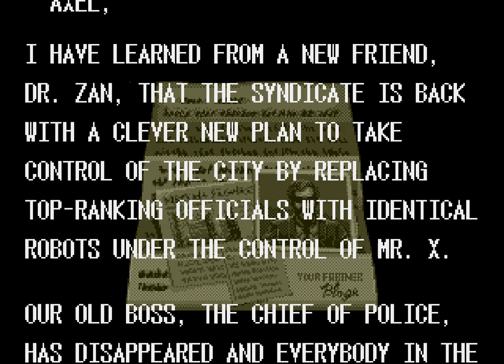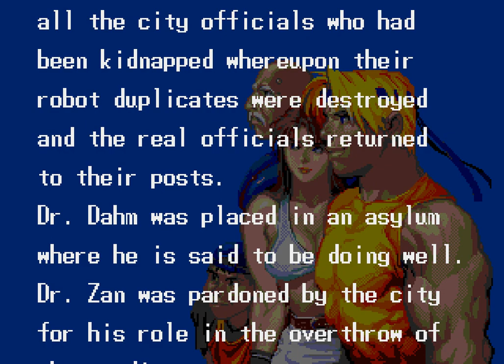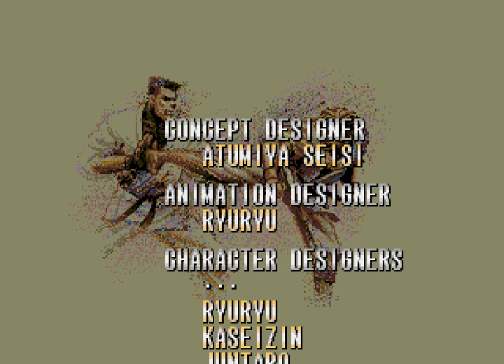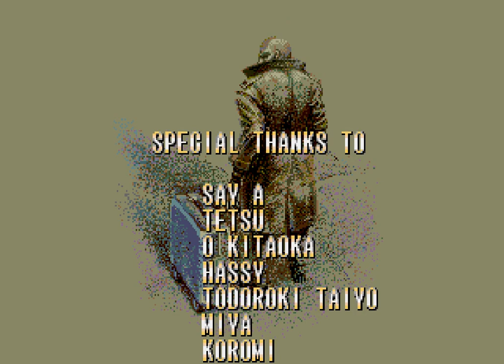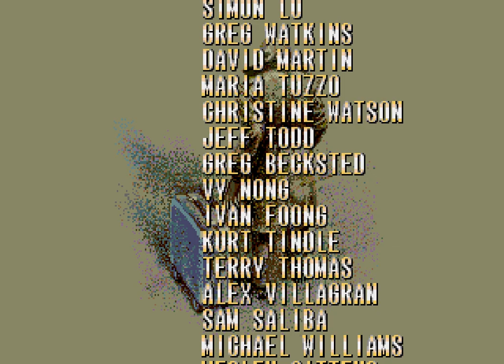Streets of Rage 3 (Genesis) Full Longplay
Streets of Rage 3, known in Japan as Bare Knuckle III (ベア・ナックルIII Bea Nakkuru Surī), is a side-scrolling beat 'em up developed and published by Sega in 1994 for the Sega Genesis. It is the third and to-date, final installment of the Streets of Rage series. It was later released for the Japanese version of Sonic Gems Collection for the Nintendo GameCube and PlayStation 2, and for the Wii Virtual Console in September 2007. The game also appeared in Sonic's Ultimate Genesis Collection for Xbox 360 and PlayStation 3.

The game features several enhancements over Streets of Rage and Streets of Rage 2 such as a more complex plot, inclusion of character dialog, multiple endings, longer levels, increased difficulty, more in-depth scenarios and faster gameplay. Weapons could now only be used for a few times before breaking and could be integrated with unique moves with certain characters, hidden characters were added and a few cutscenes were included to give the story greater depth.
The game is faster-paced than its predecessors. Running and vertical-dodge moves were added (only Skate could run in Streets of Rage 2), and most player attacks deal less damage than in the predecessors. The level timer has been replaced with a "power meter" that, when full, allows players to perform special moves without draining the player's life bar.

Unlike the first and second game, weapons in Streets of Rage 3 can only be used a fixed number of times. However, additional weapon special attacks could be performed. The game also features return of Streets of Rage team attacks in which two characters work together to perform a powerful attack as in the first game. Blitz moves, performed while players run, were altered so that they can be upgraded in strength over the course of the game. The player would have to earn a set amount of points on one life to upgrade it. Losing a life would put the blitz move down a level, but the upgraded moves could still be performed by pressing X on a 6 button controller, followed by a button sequence.

Traps in stages were brought back from the original game. For example, enemies can once again be thrown into pits or off the side of an elevator. Enemy AI was expanded so more enemies can pick up weapons, block attacks, employ co-operative attacks (usually, a Big Ben-like enemy will throw one of the Garcia enemies at the character to smack them down), and even steal exposed food items to regain health.
After being defeated twice, Syndicate crime boss Mr. X has started a research company called RoboCy Corporation to act as a cover for his illegal activities. The world's best roboticist, Dr. Dahm, has been brought in to help him create an army of realistic robots to replace important officials from the city. With the replacements in place, Mr. X plans to run the city using a remote control device. His criminal organization, The Syndicate, has strategically placed bombs around the city to distract the police while the city officials are dealt with.

Dr. Zan discovers what the research is really for and knows the Syndicate must be stopped. He contacts Blaze Fielding with the details of The Syndicate's plan. Blaze quickly contacts her old comrades Axel Stone and Adam Hunter for a task force to bring down The Syndicate once and for all. Axel quickly joins the task force, but Adam cannot make it (due to his own assignments from within the police) and sends his young brother, Eddie "Skate" Hunter instead. The game has four endings depending on the difficulty level and if the player defeats certain levels in an allotted amount of time.
Three of the playable characters from former games return in the sequel: Axel Stone, Blaze Fielding, and Eddie "Skate" Hunter (Sammy Hunter in the Japanese version), each of which have their respective strengths and weaknesses. Dr. Zan replaces Max from the second game, with any weapon he picks up turning into a ball of energy. Adam from the first game makes a story cameo, and Max only makes a cameo appearance in the game's "good" ending.

Three of the game's boss characters can also be accessed through in-game codes. The first mid-boss, a homosexual named Ash, was removed from the Western releases of the game (although he can be accessed through cheat cartridges). Shiva, the martial artist who debuted in Streets of Rage 2 and newcomer Roo (Victy in the Japanese version) the kangaroo can also be accessed. Shiva, Roo and Ash are unable to use weapons.